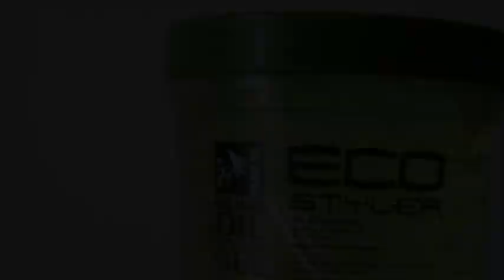Afro bouclé : flexi-rods (bigoudis flexibles) sur cheveux crépus naturels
Cliquez ici pour plus de conseils sur l’entretien des cheveux naturels

Comment obtenir de sublimes boucles en utilisant des bigoudis flexibles?

La mise en plis a été faite sur cheveux secs pour faciliter la pose du bigoudi.

Temps de pose: entre 45min et 1h.
Temps de séchage: entre 45min et 1h sous sèche-cheveux / entre 4h à 5h à l'air libre.
Nombre de bigoudis utilisés: 48
Taille des bigoudis: 15mm diamètre - 180mm longueur

- Bigoudis flexibles (Flexi-rods)
- Sèche-cheveux Parlux

Logiciel d'edition: Final Cut Pro